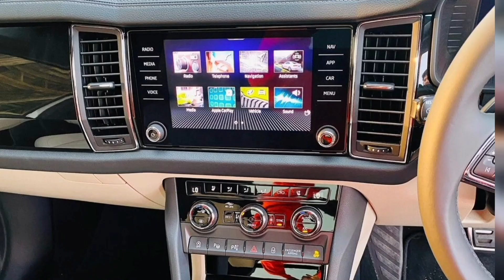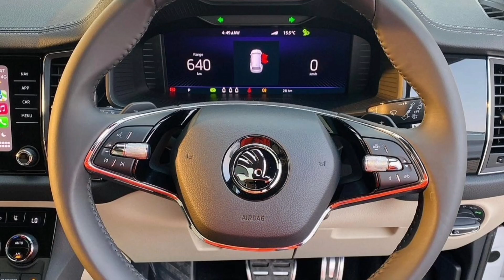Skoda Kodiaq Sportzline 2023 AMT DSG Complete Review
Hey Guys,

New Review Video Of  Skoda Kodiaq Sportzline 2023 AMT DSG